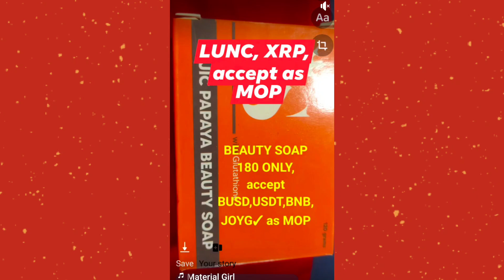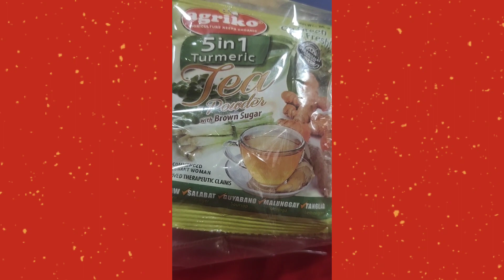JOYG ACCEPTED AS PAYMENT/Any LEGIT COIN: MOP✓to any Products you want.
In Our COMMUNITY We built in
a goal, a transition into Abundance with Love & Joy
A large SBC COIN circulating
KLUV ABUNDANCE 2023 KLUV MATCHING
UPGRADED to JOYG ABUNDANCE MATCH
SBC - Simply Brilliant Community  with an Abundance Coin Tayo guys !
Those interested to join just PM me directly
TL CEBU : Lorena A. Cejas
No account yet ?
I will teach & guide you , Salamat !